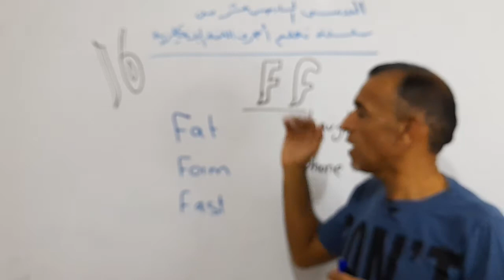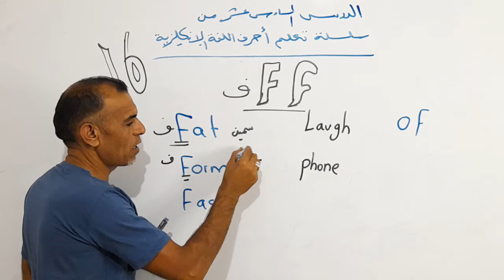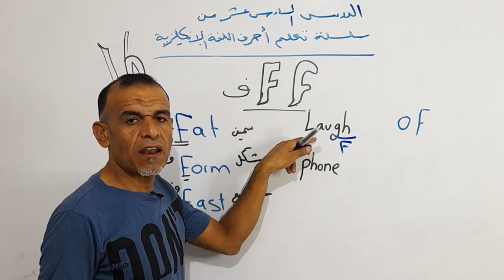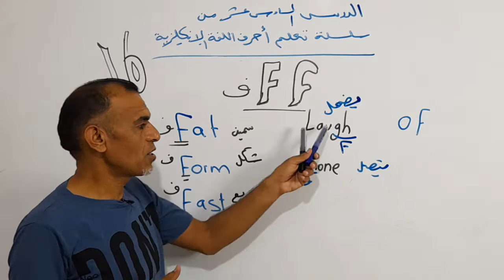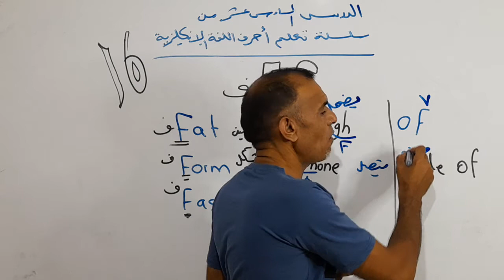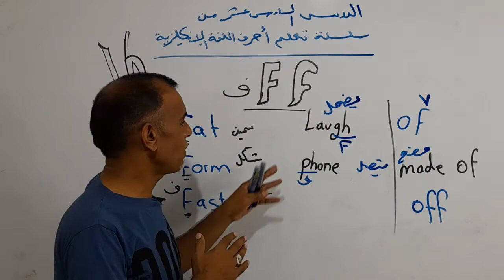طرق لفظ حرف = Ff = في الدرس السادس عشر من سلسلة تعلم أحرف اللغة الإنكليزية للمبتدئين والأطفال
رابط الدرس الأول :
صفحتي ع الفيس بوك
تعلم الإنكليزية لكافة  المستويات مع الاستاذ صالح عيسى